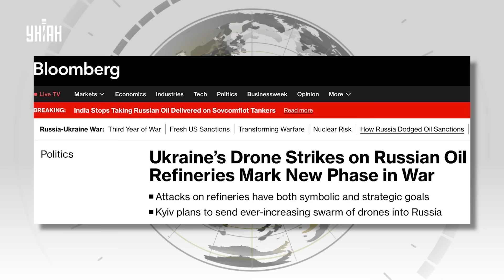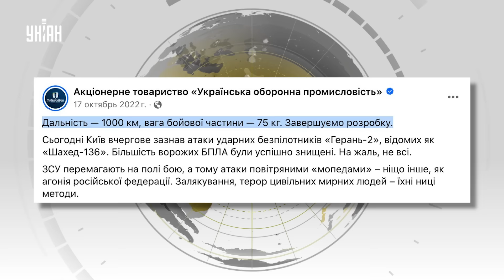Срочно из США! У Байдена шокировали решением: Киеву запретили бить по НПЗ в России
RU - Руководство США, по данным СМИ, категорически против ударов по объектам нефтеперерабатывающей отрасли в России. Якобы соответствующий запрет Киев получил от Вашингтона после серии успешных атак дронами на территории РФ.

UA - Керівництво США, за даними ЗМІ, категорично проти ударів по об'єктах нафтопереробної галузі Росії. Начебто відповідну заборону Київ одержав від Вашингтона після серії успішних атак дронами на території РФ.